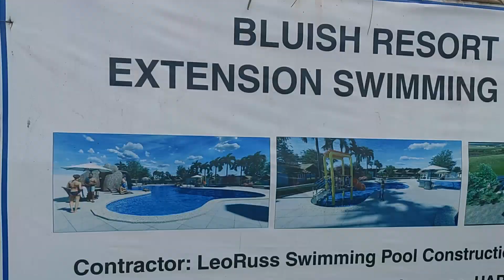Bluish Resort l Pili, Camarines Sur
Enjoy the super fresh ambiance of Bluish Resort  l  Pili, Camarines Sur